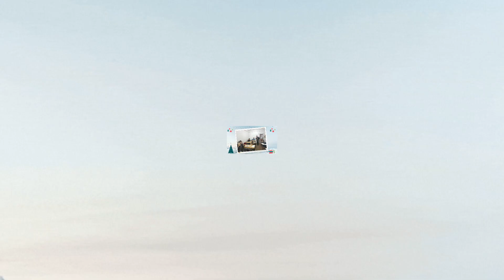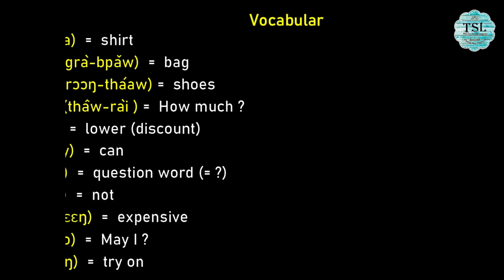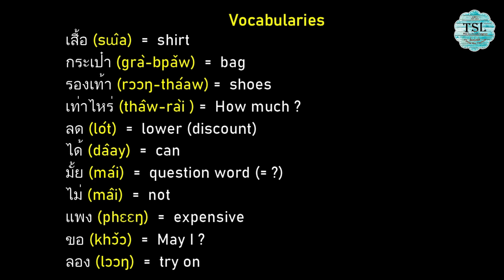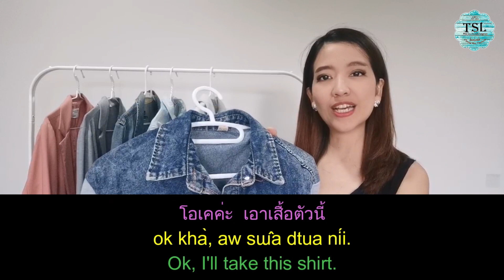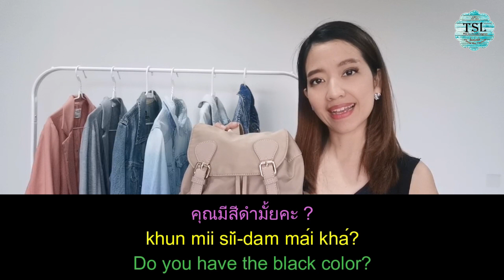Thai listening practice for beginners EP02 "Shopping" by Teacher Note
Meet our teachers: Teacher Note 🎉🎉🎉

This is our new lesson series of " Thai listening practice for beginners EP02 "Shopping"  by Teacher Note"✨✨✨

With this series, you can improve your listening skill and at the same time you will be able to practice shadowing to develop your speaking skill too👏

Teacher Note is going to teach the "Thai level 2 group course" at our school in February.😂😂😂

✔The course starts on February 1st (Mon) and finishes on February 26th  (Fri)
Study on Monday, Wednesday, and Friday  from 10:30am - 12:30pm
✔This course will continue every month to the next level.
✔Class size is between 5-10 students.
✔24 hours of group lessons in 4 weeks, it costs only 2500 baht. (104 baht per hour) 🎉🎉🎉

She is a super popular teacher, so there are already 8 students enrolled in her class in February. But there are still 2 seats are remaining.

Let's start to study Thai together with Teacher Note in 2021 👏👏👏

✔Teacher Note has made 24 video lessons for our students on our YouTube channel. you can watch some of the previous episodes from the below link.
You can see through these videos that how she can teach Thai in a clear and easy way to understand. 😊😊😊

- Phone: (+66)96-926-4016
- Line: tslchiangmai

She is absolutely one of the most popular teachers at our school, she always receives great feedback from students :🎉🎉🎉
✔ The class is enjoyable, Teacher Note takes time to answer questions that are not found in the book, a real professional teacher !!!
✔ Khru Note is very patient, engaging, and always a positive attitude and makes learning Thai fun. Thank you Khru Note !!
✔ Khru Note is an excellent teacher, very understanding, superb techniques, skills, and knowledge!
Thank you all and have a nice day!!!